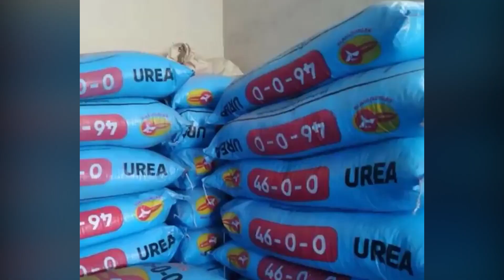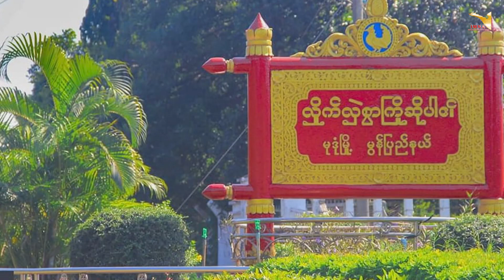IMNA TV News (1.5.2023)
ၚုဟ်ဝါဲစှ်ေမံင်ကီုလေဝ် ပရေင်သွံရာန်အောန်စှ်ေကၠုင်နွံ